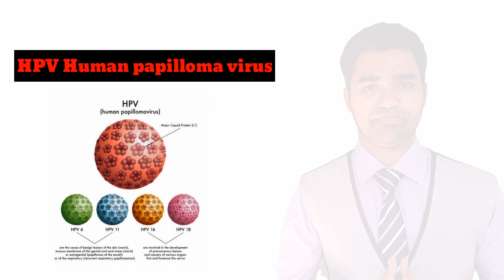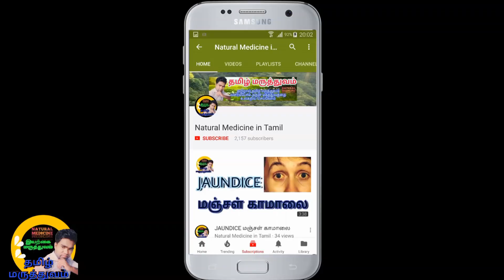CERVICAL CANCER | கருப்பைவாய் புற்று நோய் | Karuppai vaai putru noi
This video describe about cervical cancer it causes and how to prevent. It's very useful for you.

இந்த வீடியோவில் கருப்பை கழுத்து அல்லது கருப்பைவாய் புற்றுநோய் எவ்வாறு உருவாகிறது என்பது பற்றி கூறப்படுகிறது. மற்றும் அதிலிருந்து தவிர்ந்து கொள்ள என்ன செய்ய வேண்டும் என்பது பற்றி கூறப்படுகிறது. இது பெண்களுக்கு மிகவும் பயனுள்ள வீடியோவாக இருக்கும்.